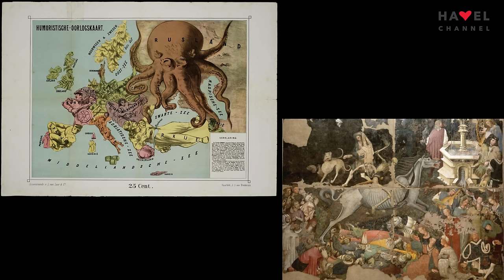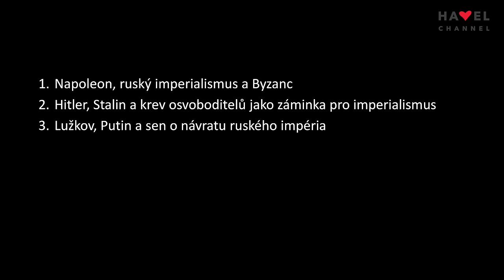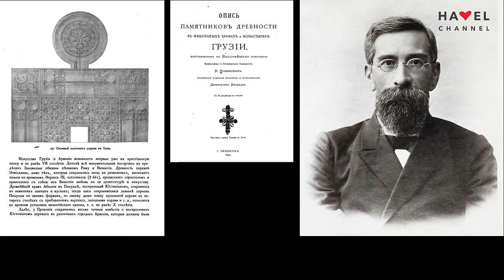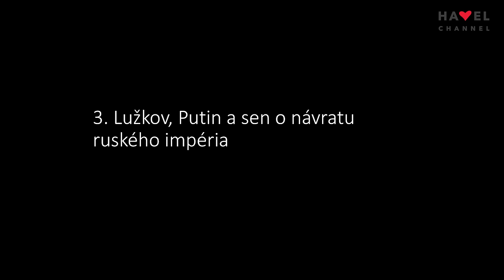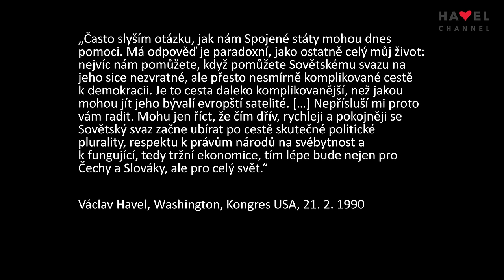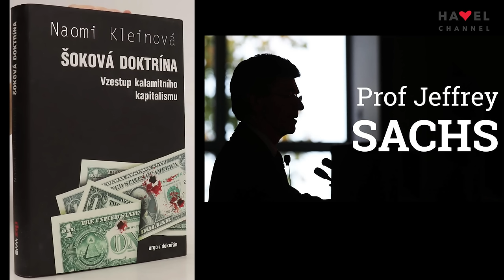„Kde leží kořeny ruského imperialismu?“ ptá se v přednášce Svobodné akademie profesor Ivan Foletti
Rusko, impérium a středověk jsou slova, která dnes v České republice povětšinou nevyvolávají pozitivní emoce. Pakliže se nacházejí v jednom názvu, a dokonce spolu skutečně souvisí, pak se zdá rovnice jasná: přednáška bude o tom, co je v lidských dějinách temné. Ale je to skutečně tak jednoduché?

Na základě studia architektury, umění a vědeckých textů posledních dvou staletí jsme se zamysleli nad tím, jak (a proč) se vyvíjela ruská imperiální identita od cara Mikuláše I. po Vladimira Putina. Zároveň jsme si však provokativně položili otázku, zda tomu mohlo být jinak a zda je z globálního pohledu možné na celou situaci nahlížet komplexněji.

Profesor Ivan Foletti přednáší dějiny umění na Masarykově univerzitě v Brně, kde působí jako vedoucí Centra raně středověkých studií. Vyučoval též na univerzitách v Lausanne, Benátkách, Fribourgu, Padově a Poitiers. Zabývá se uměním pozdní antiky a raného středověku.